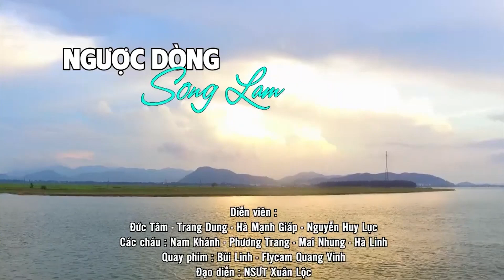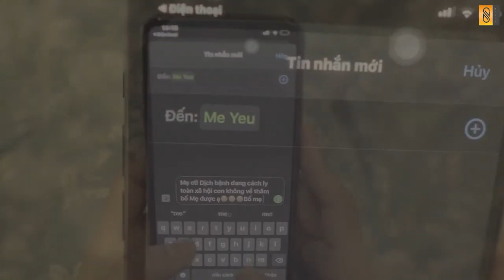Liên khúc Gửi Anh Người Hà Tĩnh - Trang Dung | List nhạc miền Trung Triệu Views Nghe Cực Hay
Em trở về thăm quê anh Hà Tĩnh
Qua cầu Bến Thủy ngắm nước dòng Lam
Lòng nôn nao những tháng ngày gặp gỡ
Nghe anh hát giận thương rồi nhớ
Hà Tĩnh ơi hương quê sao còn mãi
Bát nước chè xanh
Sao đậm tình xứ Nghệ
Núi Hồng sông Lam bao đời vẫn thế
Vẫn chờ đợi người con xa trở về
Em muốn về thăm Hà Tĩnh anh ơi
Tìm chút bình yên như vòng tay của mẹ
Nơi có anh cùng bao nhiêu kỉ niệm
Xa phố thị xa dòng đời bon chen
Em muốn về về Hà Tĩnh anh ơi
Để cùng anh hát chung một câu hò
Và cùng anh thăm dòng sông ngàn phố
Gói lòng mình gửi theo con sóng
Gửi trao ah người Hà Tĩnh thân thương

Anh muốn về thăm Hà Tĩnh anh ơi
Gửi trao anh người Hà Tĩnh thân thương
Gửi trao em người Hà Tĩnh thân thương

© Bản quyền thuộc về Trang Dung Official